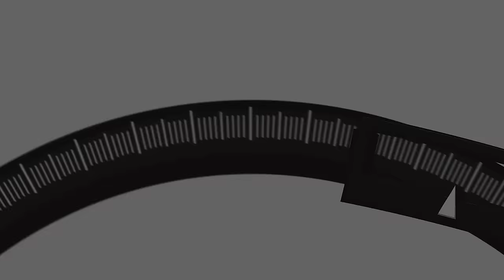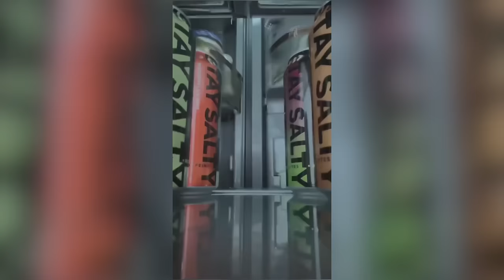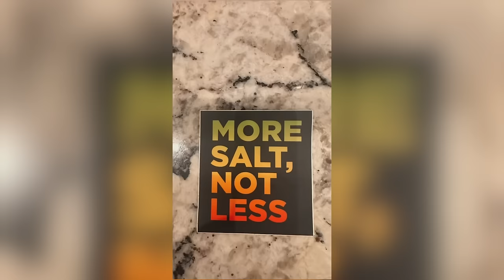Jon Anik Interview | WEIGHING IN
Big John McCarthy and Josh "The Punk" Thomson interview UFC commentator and co-star of "The Anik & Florian" podcast Jon Anik!